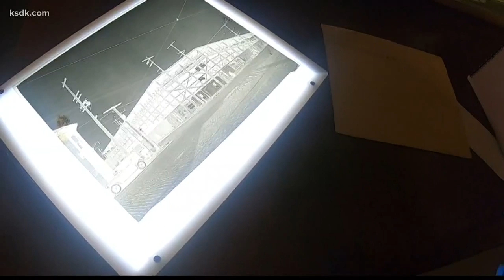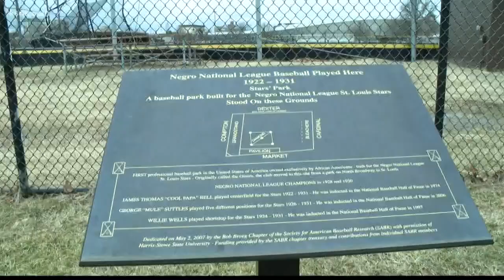Rare find shows a part of baseball history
An amazing discovery will shed some light on a big part of baseball history.